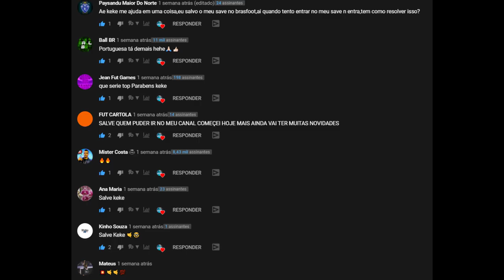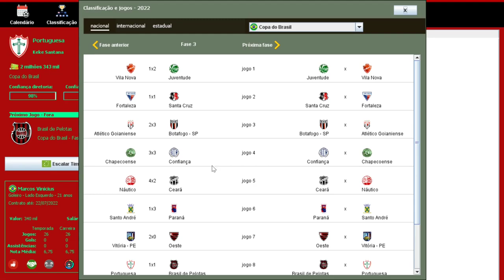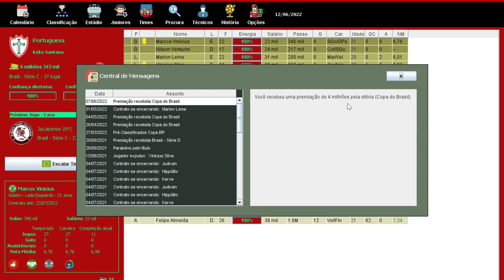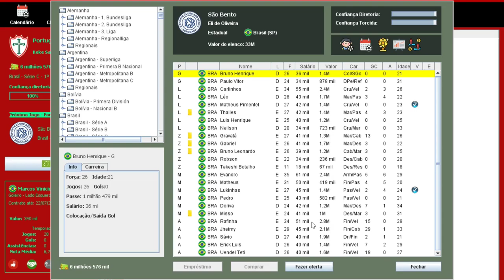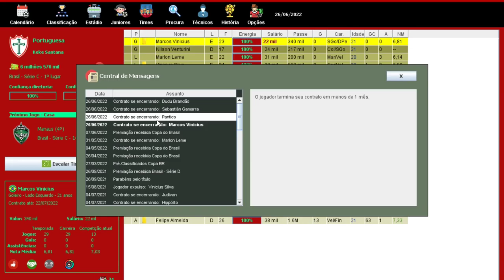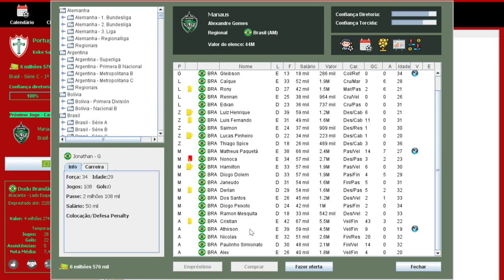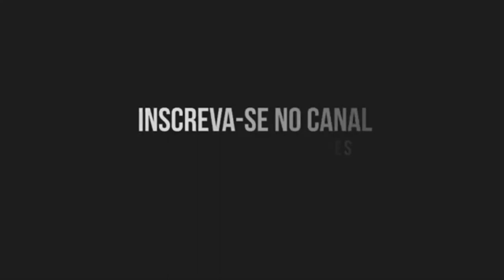BRASFOOT 2020 (modo carreira) PORTUGUESA - COPA DO BRASIL JOGO MALUCO!!! #17 🇵🇹🏆